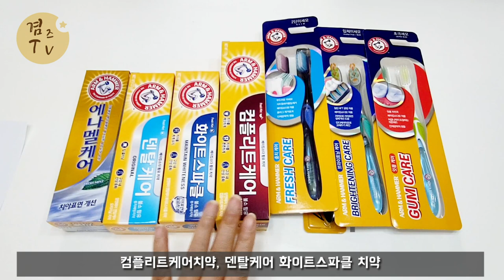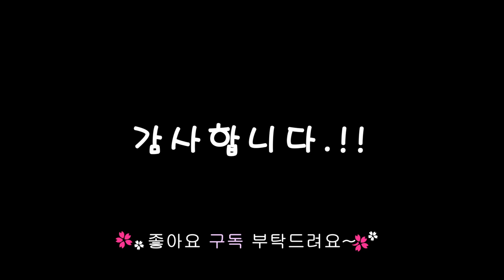유한양행 베이킹소다치약 암앤해머치약 컨플리트케어 뽀드득~!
암앤해머치약 컨플리트케어치약 개운하고 뽀드득 상쾌하네요~^^

감사합니다.